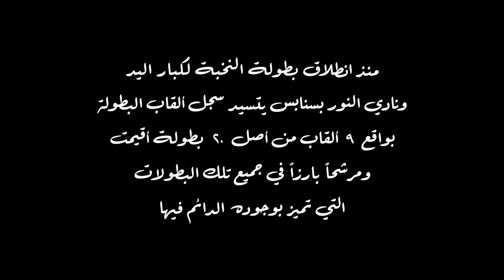النور سيد النخبة ٢٠٢٢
منذ انطلاق بطولة النخبة لكبار اليد ونادي النور بسنابس يتسيّد سجل ألقاب البطولة بواقع ٩ ألقاب من أصل ٢٠ بطولة أقيمت ، ومرشحاً بارزاً ورقماً صعباً في بقية نسخ البطولة والذي تميز بوجوده الدائم فيها .

هنا رصد لجانب من أجواء لقاء النور الأخير ضد شقيقه الصفا المباراة التي تميزت بالندية والإثارة وسط هتافات الجماهير وانفعالاتهم في الجولة الأخيرة من البطولة والتي انتهت بتعادلهما وفوز مضر على الخليج ، النتائج التي منحت النور مركز الصدارة ولقب البطولة التاسع في خزينته المطعمة بالذهب والكؤوس .